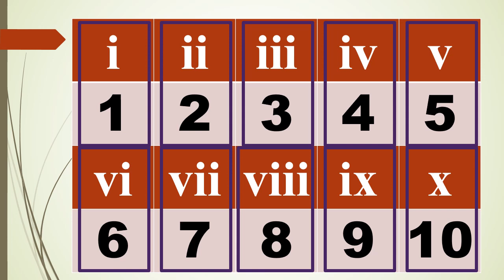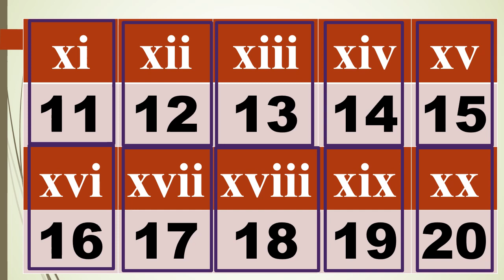Sri Lankan grade 5 scholarship Exam Primary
Mathematics
கணிதம் -உரோமன் எண்